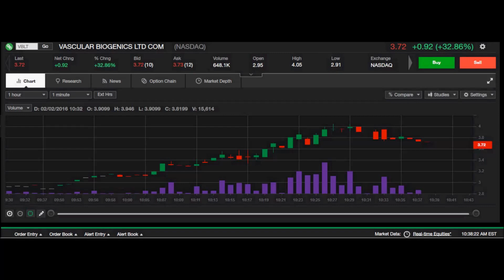Live Stock Chart: VBLT 2/2/2016 Nasdaq Stock 1 Minute Chart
In this short video, I will show a screen shot of a live 1 minute duration chart for VBLT, on 2/2/2016.  This is good for reference and to see how a chart will react and play out in a live situation.  Chart replay speed has been sped up x4 for faster viewing.